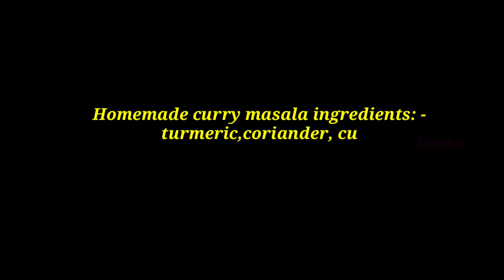Kerala style Fish Curry /gravy/மீன் குழம்பு இப்படி செஞ்சு பாருங்க| മീൻ കറി .Very Delicious Recipe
Fish Curry Ingredients  :-
 🔹Coconut  oil
 🔹 mustard seed 1 tsp
 🔹fenugreek seed 1 tsp
 🔹garlic 7 cloves
 🔹small onion
 🔹tomato  2
 🔹green chilly 2
 🔹curry leaf
 🔹masala powder  1 tbsp
 🔹grated coconut 1/2 cup
 🔹small onion paste 2 tbsp
 🔹tamarind water 500ml
 🔹salt to taste
 🔹pink perch Fish  1/2 kg
Homemade curry masala ingredients: -
turmeric,coriander, cumin,red chilly,fennel are the ingredients.measurement of each ingredients will be shared in upcoming video.